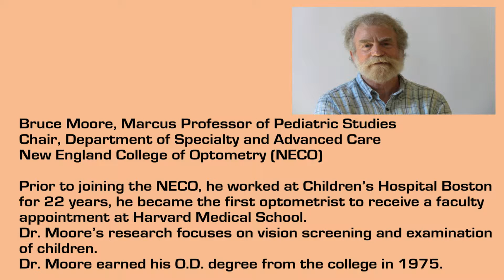Vision Health in Children